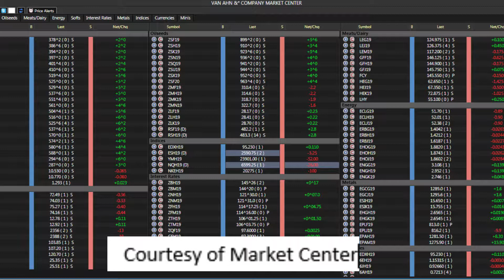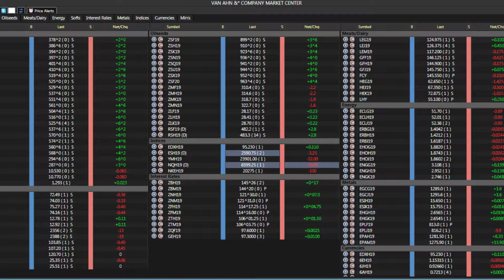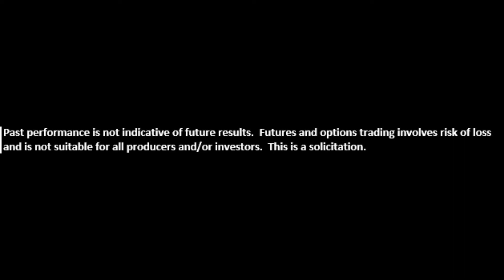Van Ahn & Co